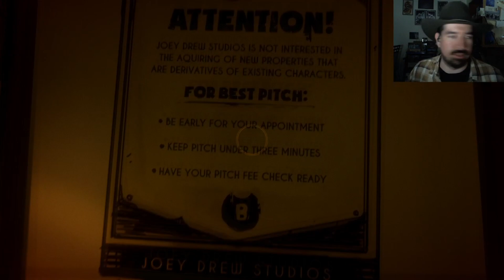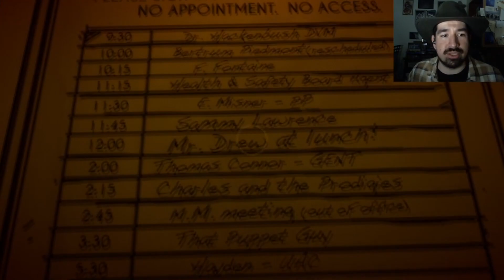Bendy and the Ink Machine EP07 -- Butcher Gang's Revenge! What Was in the Vault??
Boris is gone, but all hope is not lost, because Matt and Henry have found new (potential) allies in a mysterious woman with a halo and. another Boris? But he answers to "Tom"??

The Ink Demon is supposedly on the way as our protagonists delve into the deepest depths of Joey Drew's Studios, looking for the one thing that can bring the demon to it's knees.

The only problem is. Neither Matt nor Henry really even know what it is! Good thing someone does! And they're leaving hidden clues to guide the way!

VFX credit: Toy Story 2 (voice of Tim Allen)